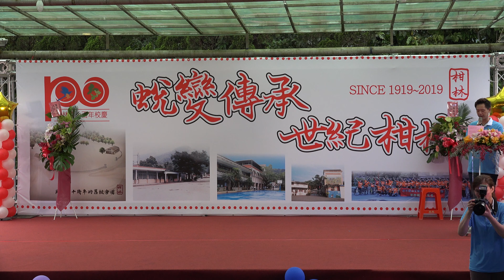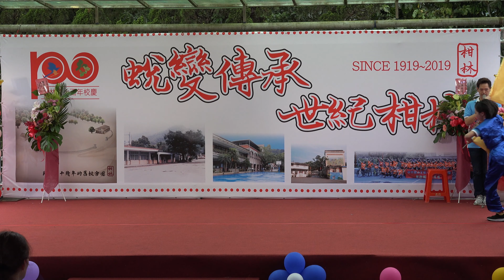旗開得勝（武術表演）柑林國小學生於學校創校百週年慶祝大會演出（2019.05.11）